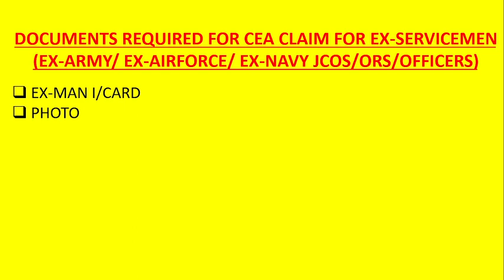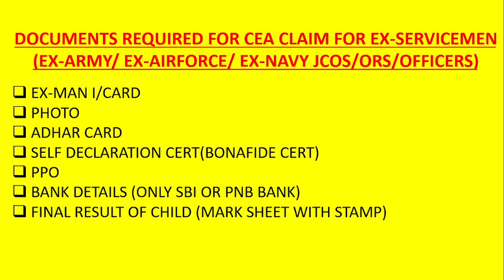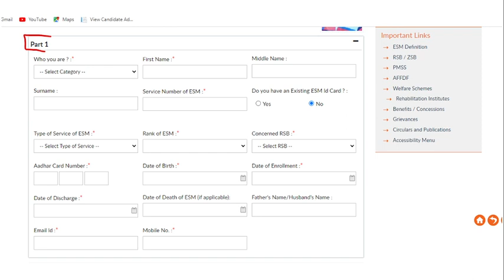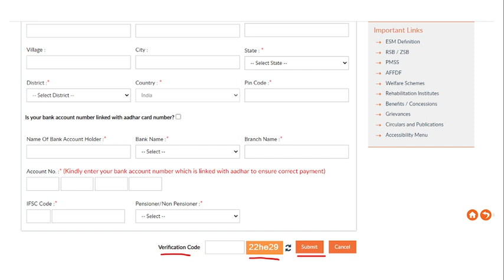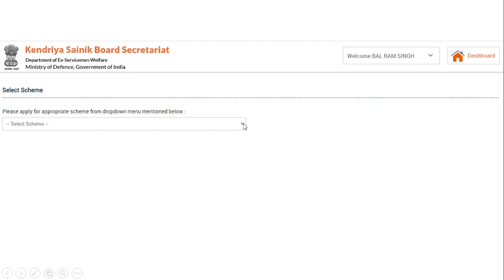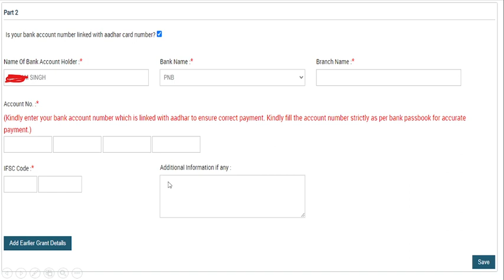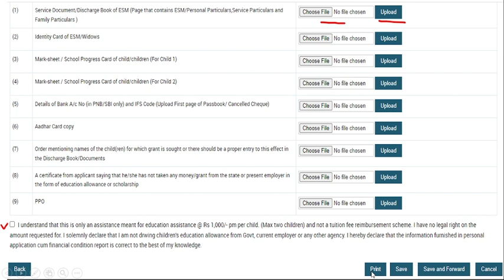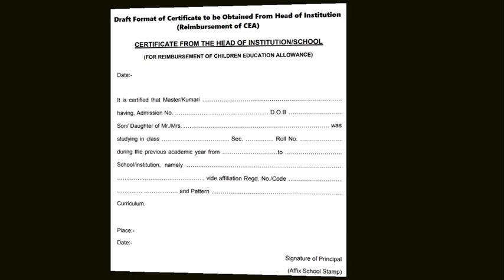how to claim cea after retirement | CEA 2022 मिलेगा सभी ESM | cea claim for ex servicemen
MIKE USE - BOYA BY M1  - PRICE 700 APROX

100% EX- SERVICEMEN JOB/ ONLY FOR EX-SERVICEMEN JOB
BEST JOB

IMPORTANT LINKS